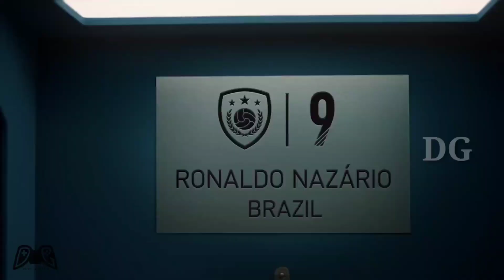Rating system Pes Vs efootball|നിങ്ങളുടെ favourite ഏത്|DG